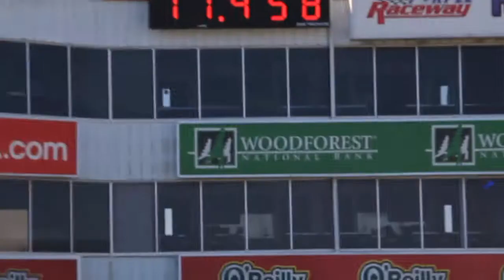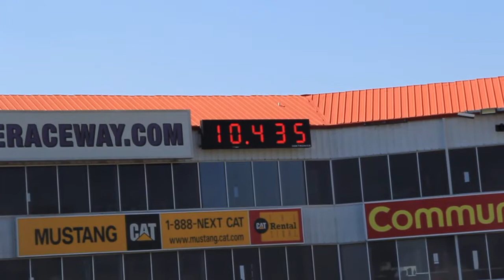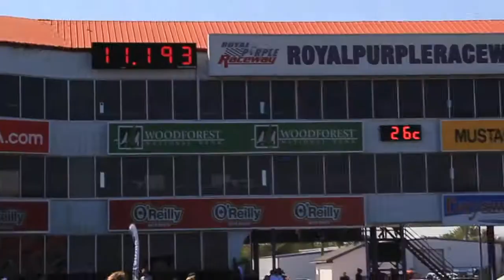CRAZY FAST!! SuperCar DragRace Compilation 2016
Greatest SuperCar Drag Race Event at RoyalPurple Raceway Houston by Lamborghini Festival Houston 2016

Thanks